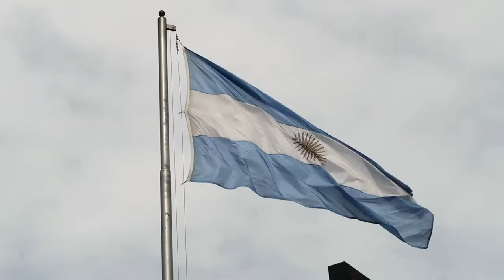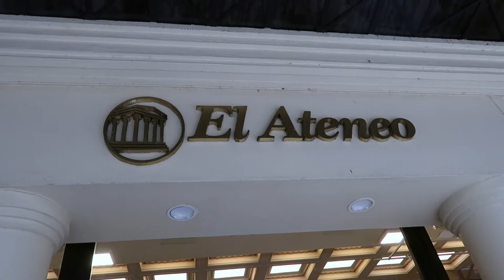Roteiro de viagem para 7 dias em Buenos Aires | Dicas de viagem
O que fazer em Buenos Aires, na Argentina? Confira o meu roteiro de viagem para 7 dias em Buenos Aires. Passei pele centro histórico, Obelisco, Casa Rosada, Café Tortoni, Faena Hotel, Tigre e muito mais...

Beijos

Fê :-)